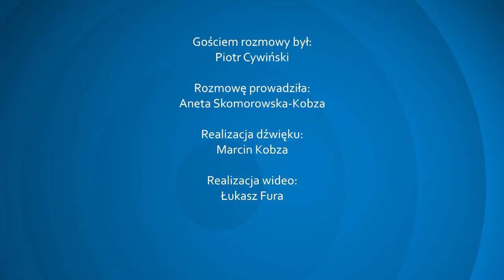Piotr Cywiński "Poranna Loża Radiowa" (29.09.2021)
W Porannej Loży Radiowej porozmawialiśmy o tym jak mogą ułożyć się stosunki polsko-niemieckie. W Niemczech trwają rozmowy między potencjalnymi koalicjantami nad utworzeniem rządu. Scenariuszy jest wiele, a który jest najbardziej prawdopodobny? O to spytaliśmy Piotra Cywińskiego, publicystę i wieloletniego korespondenta „Wprost” z Bonn, Brukseli i Berlina, specjalizującego się w problematyce międzynarodowej, ze szczególnym uwzględnieniem stosunków polsko-niemieckich.